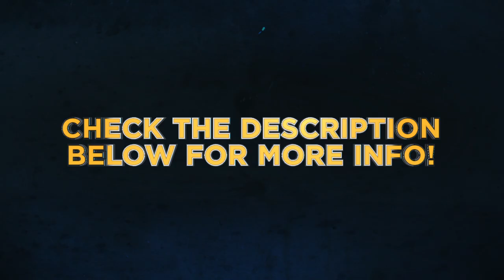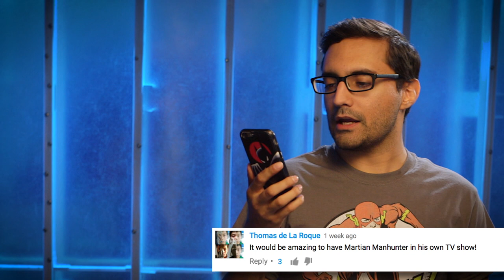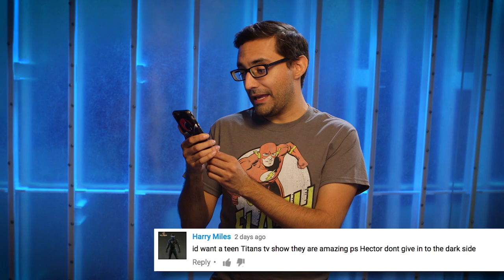Reverse-Flash Forms Legion of Doom + Young Justice Season 3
On this very important week, DC All Access is asking you to vote...with your remotes! Obsidian Spectre—otherwise known as Hector Navarro—cues up this week's new episodes of Supergirl, Lucifer and DC's Legends of Tomorrow before getting advice on becoming a super-villain from the Reverse-Flash himself, Matt Letscher. Plus, don't miss your excellent answers to our last Question of the Week. Are you sure you're not all TV executives?

Young Justice is returning! For info on the upcoming Season 3